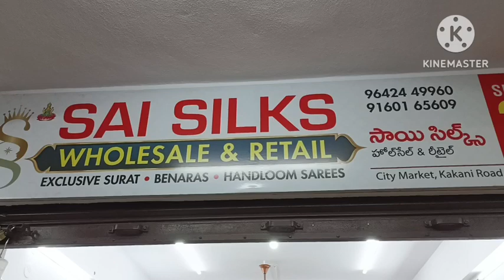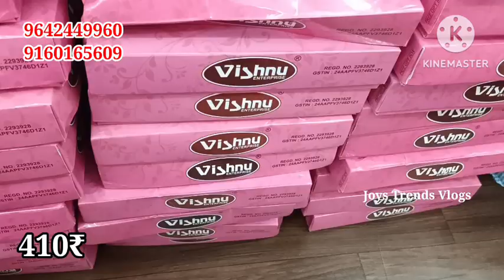synthetic sarees లో వందల డిజైన్స్/Sai silks,City market, guntur/wholesalemarket /joystrendsvlogs